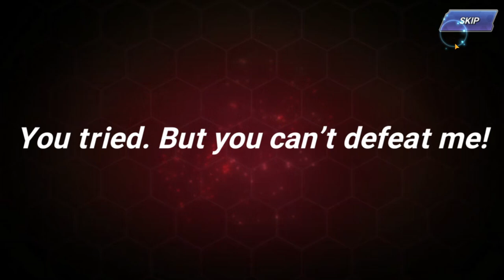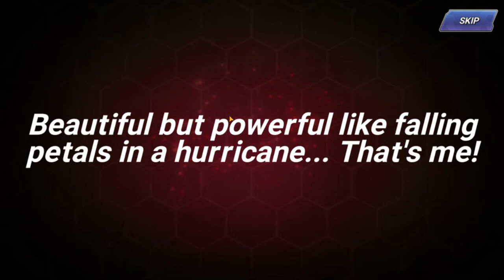EX VOLUME 8 | KOFAS